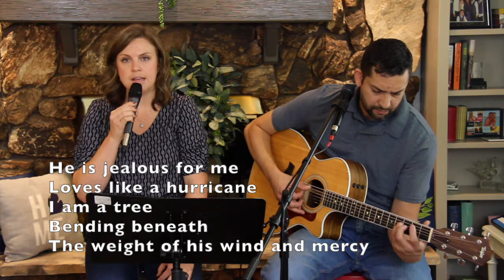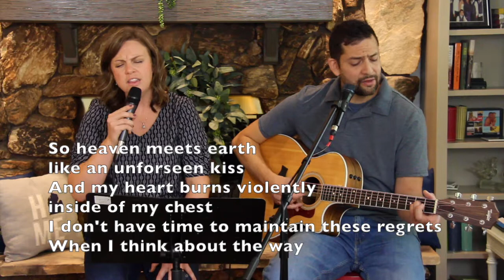How He Loves